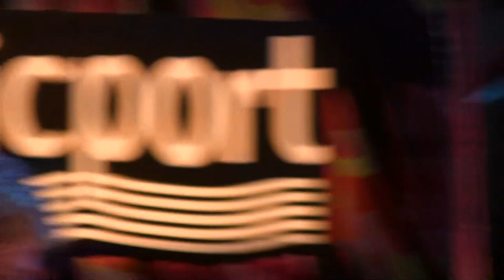Love Will Tear Us Apart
Mary Coughlan performing at Musicport Festival, Bridlington Spa, 5 November 2011.

Was lead to this performance by an angel (see at 0:09)